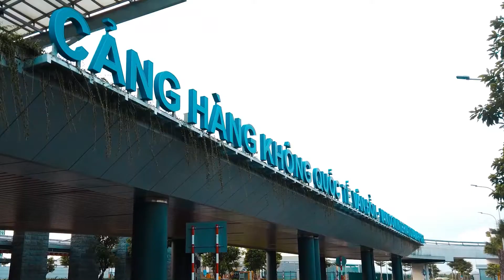[Sonasea Vân Đồn Harbor City] Đại công trường Vân Đồn 2021 lớn nhất miền Bắc - Liên hệ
Tên dự án: SINGAPORE SHOPTEL - Sonasea Vân đồn Harbor City
1. VỊ TRÍ:
Ôm sát 2,2 KM bãi biển bãi dài vân đồn, nơi duy nhất là bãi tắm tuyệt đẹp tại Vân Đồn . NẰM SÁT CẠNH trục đường tỉnh lộ 334 là trục giao thông chính xuyên suốt khu kinh tế Vân Đồn, thuận tiện kết nối, di chuyển tới các dự án động lực như:
- 9-10 phút ra sân bay Quốc tế Vân Đồn - Sân bay Quốc tế tư nhân đầu tiên và lớn nhất Việt Nam
- Cách thiền viện Trúc Lâm Cái Bầu khoảng 3km
- Cách khu Casino của Sungroup khoảng 7-8km
2. PHÁP LÝ:  Khu đô thị nghỉ dưỡng SỔ ĐỎ LÂU DÀI
3. Dự án có DUY NHẤT 192 căn Shoptel Singapore trong quần thể 358,3 ha . Xây 5 tầng 1 tum và 1 tầng hầm. Rất tối ưu và đã xây cất nóc, hoàn thiện mặt ngoài.
4. CHỦ ĐẦU TƯ CEO uy tín với trên 18 năm kinh nghiệm với nhiều dự án nghỉ dưỡng đã đi vào vận hành
5. Ngân hàng BIDV hỗ trợ đến 70%
6. Và đây là thời điểm vàng để đầu tư khi vào BĐS nghỉ dưỡng Vân Đồn:
- Dự án đầu tiên được ra hàng – đón đầu sóng BĐS nghỉ dưỡng tại Vân Đồn
-  Quyết định thí điểm khu kinh tế Vân Đồn
- Miền visa cho người nước ngoài
SINGAPORE SHOPTE - Vịnh phố vạn năng - Bốn mùa sôi động